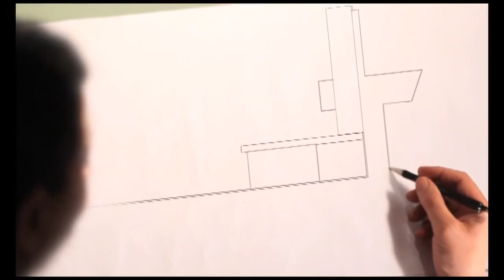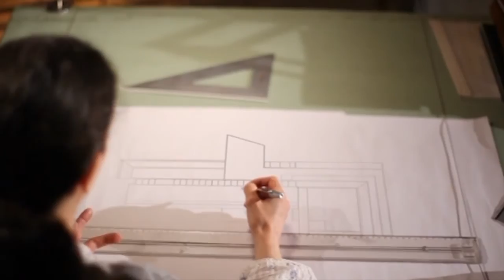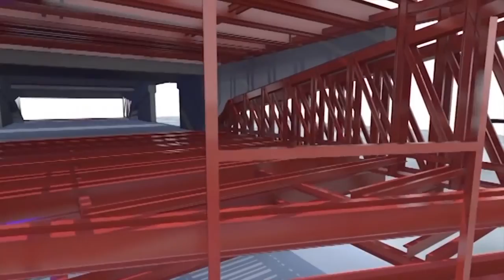Rainbow Headquarters - Studio Bianchi Architettura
Sergio Bianchi and  the Structure Engineer Francesco Redi talk about Rainbow Headquarters technical aspects.